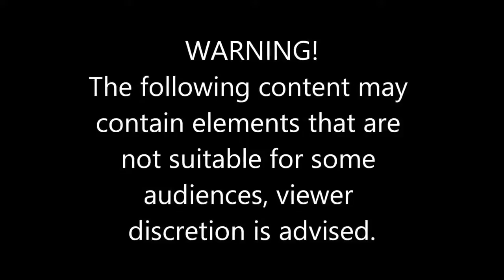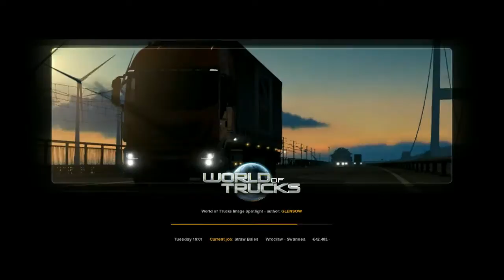EST2 talking about ATS part 2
come join me in the rocking chair and drive 1039miles west from poland, hauling 17T's of straw bales! and talk about everything we know about ATS part 2